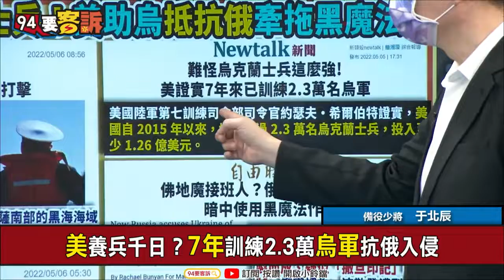【@94politics 】美軍訓練烏軍7年！賣裝備+教導使用！讓烏軍有黑魔法？于北辰：俄軍避戰自己胡扯！│政常發揮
【94要客訴】美軍訓練烏軍7年！賣裝備+教導使用！讓烏軍有黑魔法？于北辰：俄軍避戰自己胡扯！

主持人 鍾年晃｜備役少將 于北辰
亞速鋼鐵廠撐住了！雖變「地獄」俄軍沒得逞
亞速鋼鐵廠遭入侵！曝有「烏奸」帶路隧道偷襲
美情報：有2000俄軍在馬立波！還會勝利閱兵？

美軍確認目標+幫定位！擊沉莫斯科號大幫手
烏狙殺俄12將領！美國直接說：情報我給的
俄高官通訊設備不安全！情報戰落後一世紀？
美養兵千日？7年訓練2.3萬烏軍抗俄入侵
美代訓國軍比照烏軍？于北辰點出台烏差異！

友邦連結區
◎ 訂閱【三立新聞網】最新影片搶先看